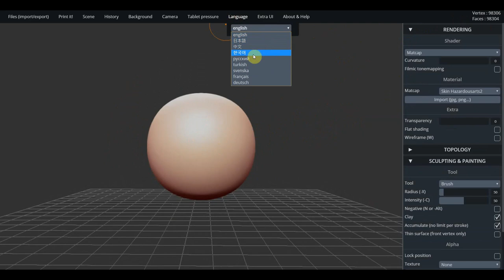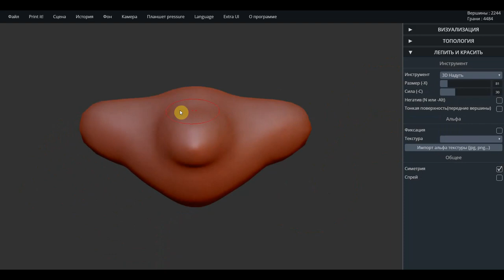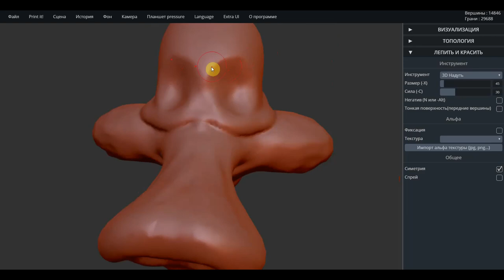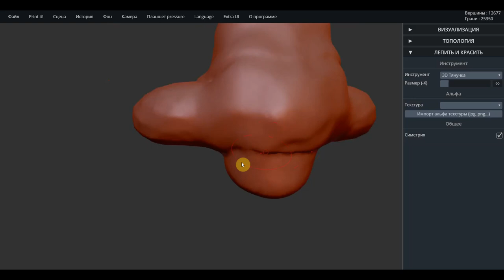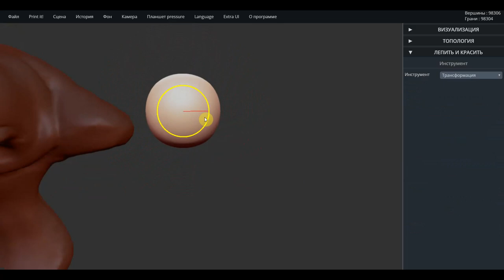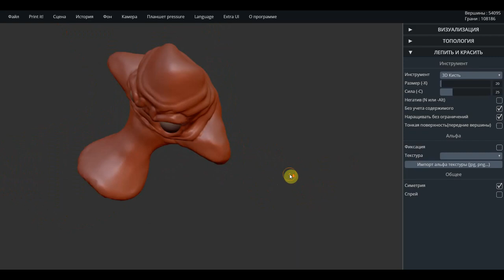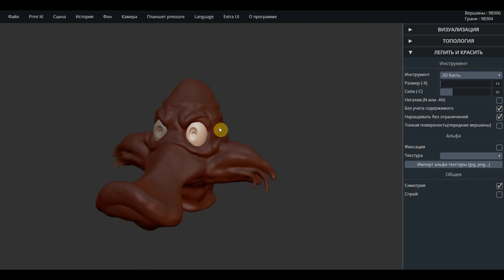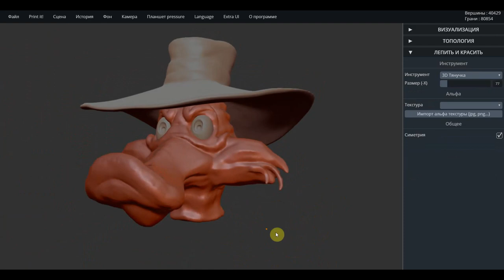SculptGL ЧЕРНЫЙ ПЛАЩ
Программа SculptGL